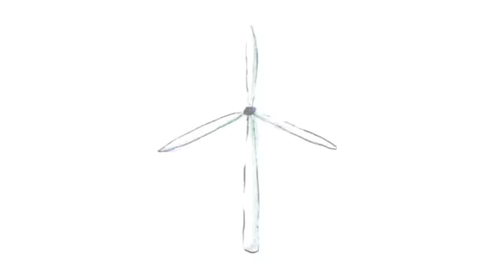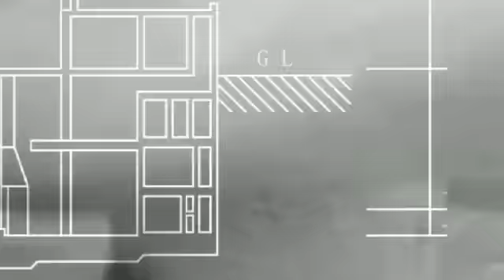OOIOO "SOL" Music Video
ALBUM『ARMONICO HEWA』
まるで呼吸と再生を繰り返すように、さまざまに変化するサウンドが奔放に詰めこまれた6thアルバム。
アバンギャルドなのにプリミティブ、独自のバランス感覚と音楽性で、圧倒的にオリジナルな存在であり続ける彼たちの"得がたさ"が実感できる一枚だ。
巷で話題を呼んでいる「かるじゃが」CMの原曲「SOL」も収録。

■commmons SPECIAL ‹#009›OOIOO（オー・オー・アイ・オー・オー）